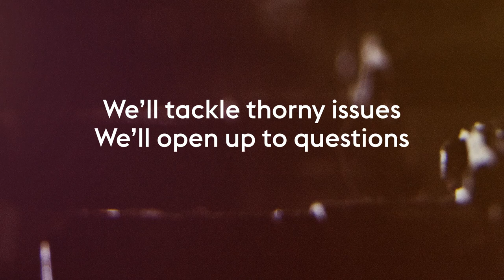Unleashing the Intrapreneur (SXSW 2018)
Want to help get the panel into the program at SXSW2018?
Then create your account and vote on the “Unleashing the Intrapreneur” panel

How do you unleash intrapreneurship in your company? In this proposed panel at SXSW 2018 you’ll get the secrets, the successes and the failures from 3 cunning Intrapreneurs representing global Danish corporates in the luxury electronics, facility services, and pharmaceuticals industries, boasting 300+ years of experience all together.